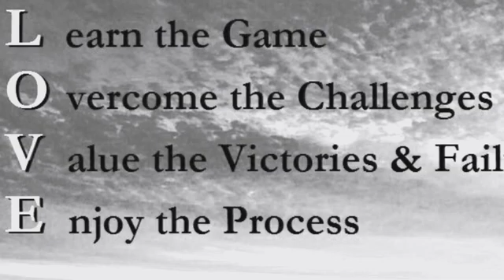LOVE the game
MDGA